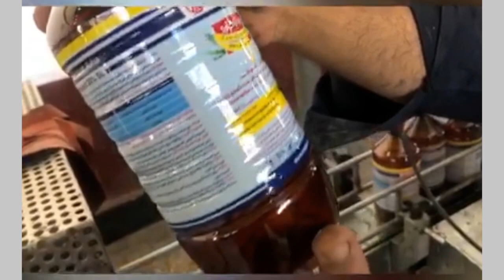Bottle Labelling with Nadipack Machines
You can view the label shrink of bottle with shrink sleeve and thermal tunnel made by Tahavol Kalaye Novin corporation with Nadipack brand in the above post.